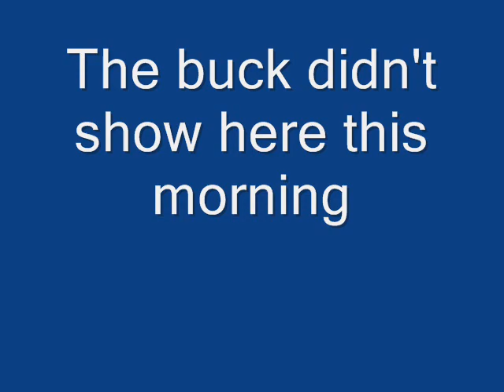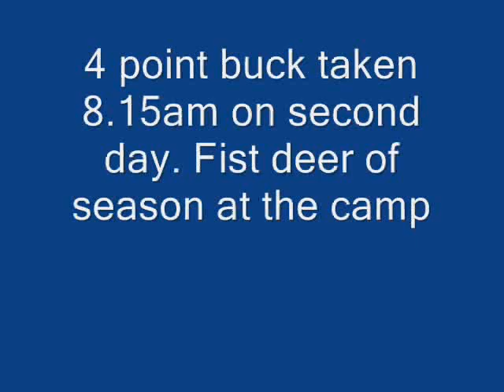Deer Hunting Nova Scotia 2007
Hunting ..day one & two Oct 26-27 07..Pictou County Nova Scotia